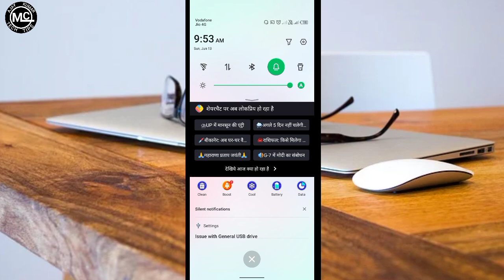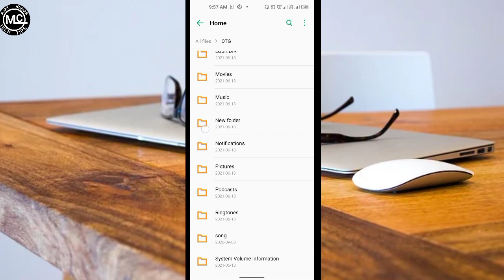mobile ko pedrive kaise chalaye | pendrive ko mobile se kaise connect kare | pendrive to mobile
Pendrive Ko Phone Mein Kaise Chalate Hain
Mobile Mein Pendrive Kaise Chalaye Jati Hai
infinix Phone Me Pendrive Kaise Lagaye
How To Connect Pendrive In infinix

thaks for watching my video